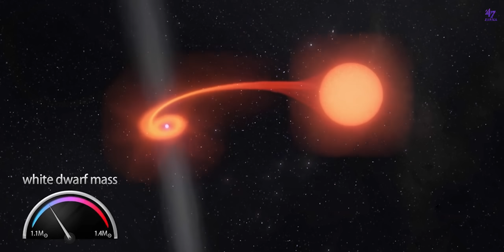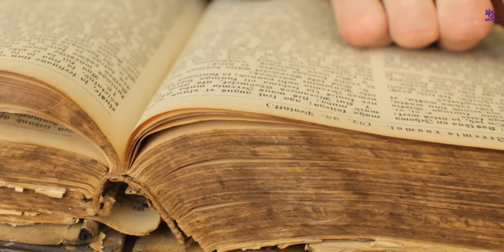We Can See This Insane Space Explosion In 2024 | Space Facts Malayalam | 47 ARENA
Solar Eclipse about to happen in April 2024 is considered as the most important space event in 2024 by many people all over the world. But unfortunately, we won't be able to see that in India. Though, we can see much much more rare and amazing space event in 2024. Because the biggest space explosion of the century is about to happen in 2024. When this happens, we can see this explosion with our naked eyes in our night sky in the form of a bright star. This event is so rare because this only happens once in 80 years. This explosion is caused by a red giant star and a white dwarf star. Watch this video to know more.